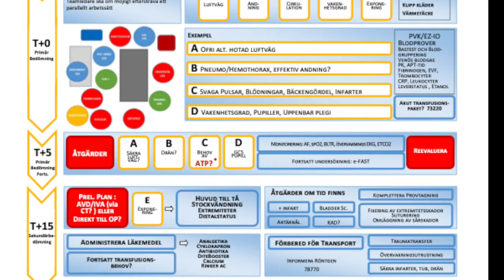Omhändertagande på Akuten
Ska du jobba på akuten med trauma? Willhelm Wallquist, en av de traumaansvariga överläkarna på Skånes Universitetssjukhus ger en introduktion till hur vi lägger om arbetet för att snabbare och bättre ta hand om våra patienter